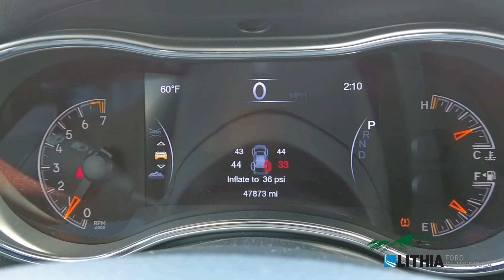2019 Jeep Grand Cherokee Limited - 1C4RJFBG2KC746338